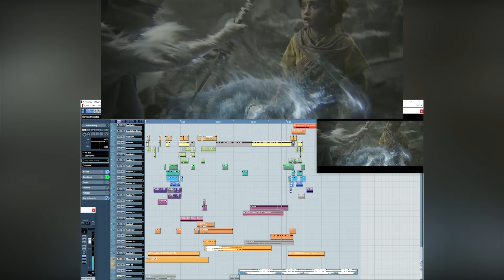Unknown 9 Awakening Official Trailer Resound Design